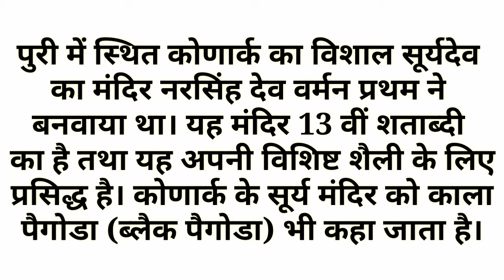किस मंदिर को ब्लैक पैगोडा के नाम से जाना जाता है || Hindi Gk Tricks || Javed Ali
इस वीडियो में हम जानेंगे कि किस मंदिर को ब्लैक पैगोडा काला पैगोडा के नाम से जाना जाता है। इस मंदिर का निर्माण किसने करवाया था तथा यह किस राज्य में और किस स्थान पर स्थित है।

Hindigktricks
javed ali
javedali